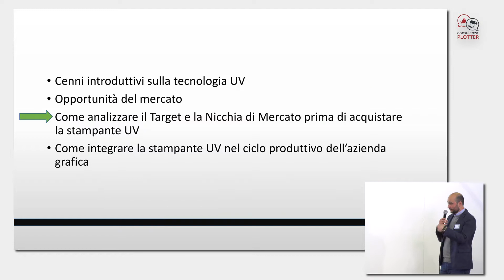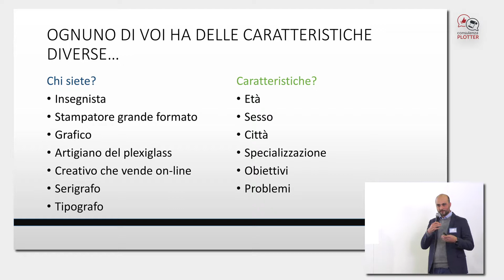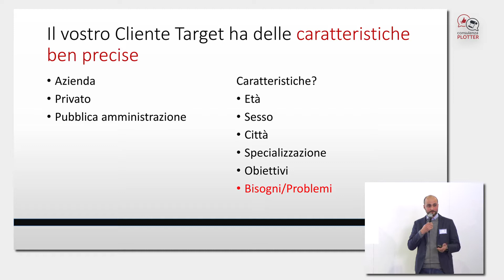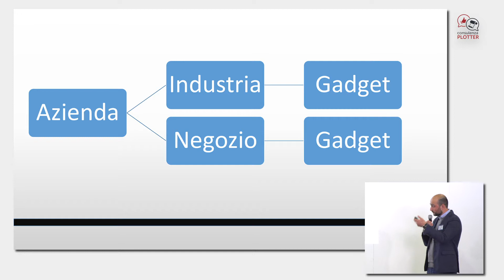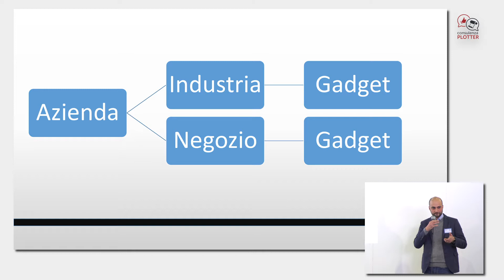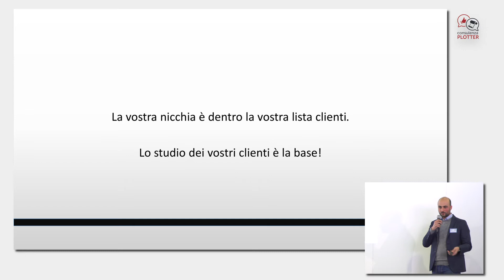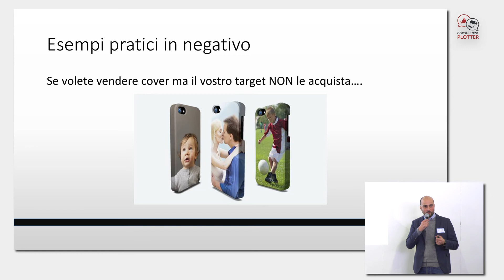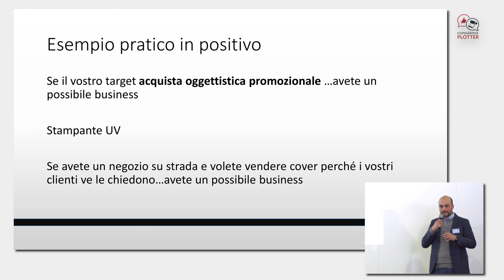Come analizzare il Target e la Nicchia di Mercato UV - Parte 3/6 Seminario sulla stampa UV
Se vuoi conoscere meglio la tua nicchia e vuoi il mio aiuto chiedi una preconsulenza GRATUITA

Questo video fa parte del seminario che ho tenuto al Comunikart 2018 di Palermo dal titolo :

“Stampa UV 2018 Come sfruttare le opportunità di un mercato in continua crescita”

La mia esperienza sulla stampa UV è legata alle stampanti della Roland come la Lef-200.

Qui l’indice dei contenuti :

0:20 Come individuare la Nicchia di mercato
0:54 Cos’è il Target
2:30 Bisogni e Problemi del Target
3:30 Concetto di Nicchia di Mercato
4:00 Esempio di Nicchia
5:16 La nicchia è nella tua lista clienti
6:50 Esempi pratici prima sulle nicchie di mercato della stampa UV

Conoscere il tuo target e la tua nicchia di mercato di da un grande vantaggio rispetto a chi non la fa.

Per fare un investimento che ti porti dei guadagni ed evitare le brutte sorprese devi come minimo:

1. Conoscere i Bisogni del Target
2. Individuare le nicchie
3. Analizzare la concorrenza

Con questa analisi potrai conoscere meglio il tuo mercato ed i clienti target e studiare una strategia di marketing che ti permetta di proporre prodotti realmente interessanti da vendere ai tuoi clienti.